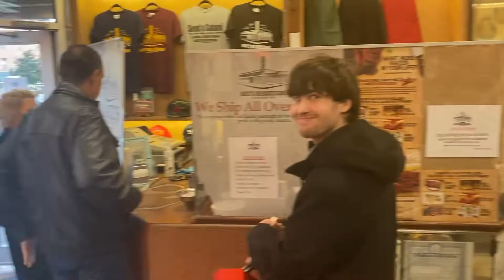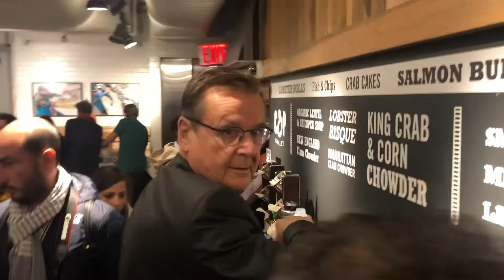Schlemmern im Big Apple | New York Food Tour | THE HANS